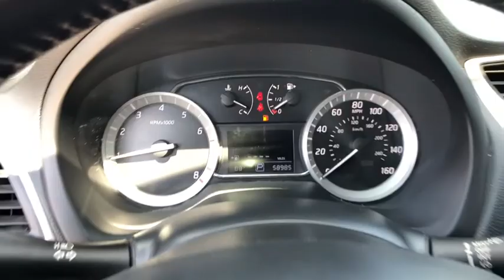2015 Nissan Sentra San Antonio, Austin, New Braunfels, Boerne, Corpus Christi, TX N678326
Cayenne Red Used 2015 Nissan Sentra available in San Antonio, Texas at Ingram Park Nissan. Servicing the Austin, New Braunfels, Boerne, Corpus Christi, TX area.

*BLUETOOTH!* This gorgeous 2015 Nissan Sentra has just 58985 miles on the clock, and the Cayenne Red paint looks nearly brand new. The fuel efficient 1.8L 4 cylinder engine gets 39 miles per gallon on the highway! (EPA estimate.) With a 4 star safety rating from the NHTSA, it's safe, too.This well-equipped Sentra SV comes complete with push-button starting, keyless entry, icy cold A/C, Satellite Radio, and much more. It even has a rear view camera to keep you safe while backing up. Do you like to talk on the phone while you drive? No problem - just use the Bluetooth hands-free phone system.*Reconditioning Information*: Every pre-owned vehicle we sell has to pass our reconditioning process that includes an 85 point inspection. Changed oil and filter, rotated and balanced tires, replaced cabin air filter, performed alignment.We'll be happy to send you additional photos, videos, or a free CARFAX vehicle history report on this vehicle. We want to save you time and money, so we search for similar vehicles in a 500 mile radius to ensure we offer competitive pricing. Please call ahead to check availability. IPAC - We're here for YOU!